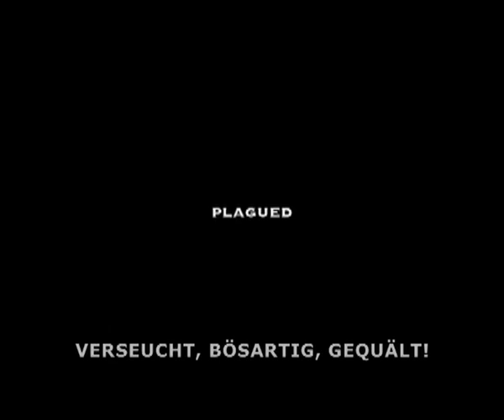TOXIC (Trailer with german Subtitles)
Trailer for TOXIC, Starring Susan Ward, Corey Large, Master P, Danny Trejo, Dominique Swain, Tom Sizemore and Bai Ling